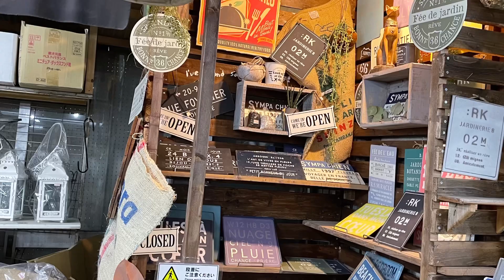可愛すぎる園芸雑貨店に行ってきました。ミキフラワーガーデン内にあります。Visiting Miki Flower! A beautiful Japanese garden shop. 미키 꽃